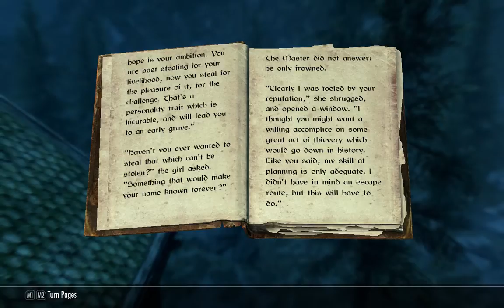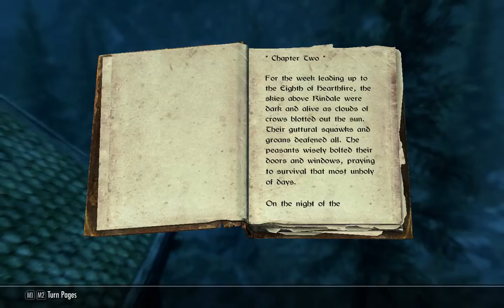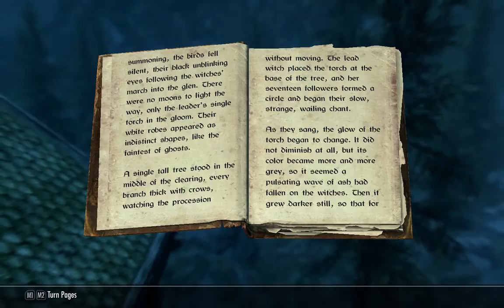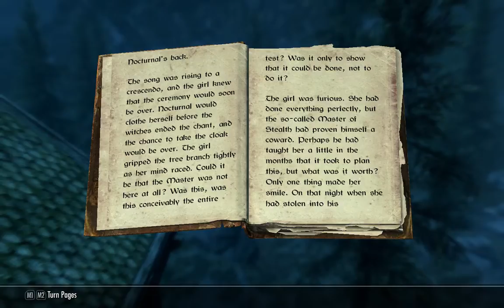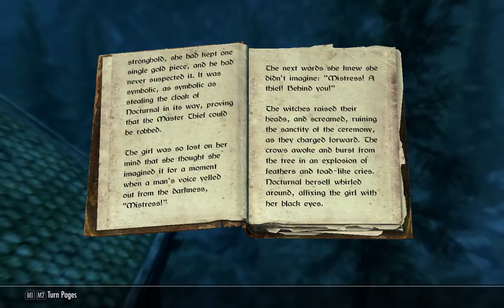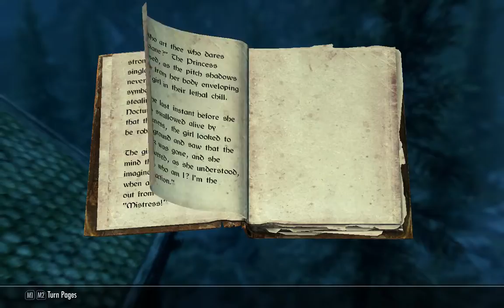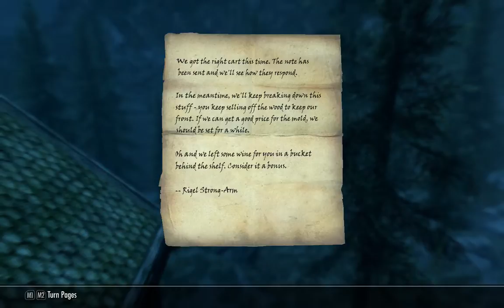ASMR Reading with Batracs - Purloined Shadows